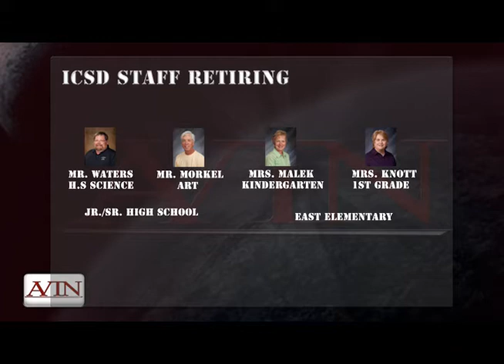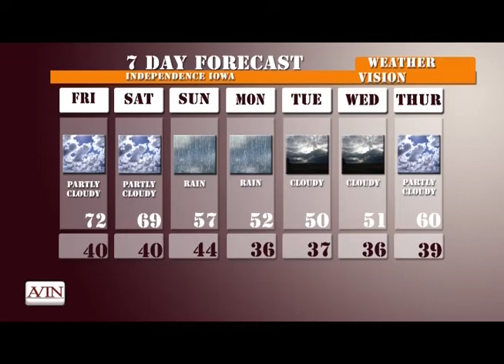AVTN Show 1 April 24th 2014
From the Independence Jr./Sr. High School Auditorium, our Indee AV tech Club presents the debut show of AVTN ( AV Tech News ) as scripted and produced by high school students. If you'd like to see more news about the school or community, help by sending stories, videos, photos to where our AVTN student crew will work to create further broadcasts from. Thank you for your support, enjoy the video (4:30minutes)!